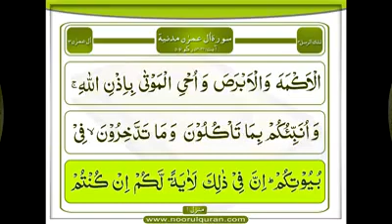علم غیب انبیاء کا معجزہ ہے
Video from تو فیق اکرم قادری رضوی

*Date 26/02/2018*⏰
*Darse Quran*🌴
*Kanzul imaan Everyday*🌴

*Surah Aal e Imran | Tafseer Part 30 | Ruku 05 | Dars 333*🌴

*Topic : علم غیب انبیاء کا معجزہ ہے*